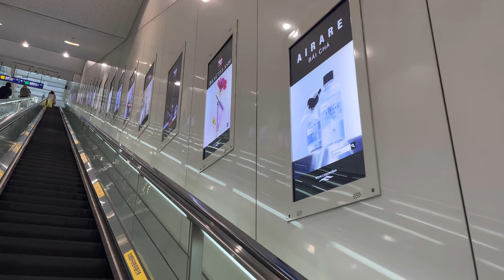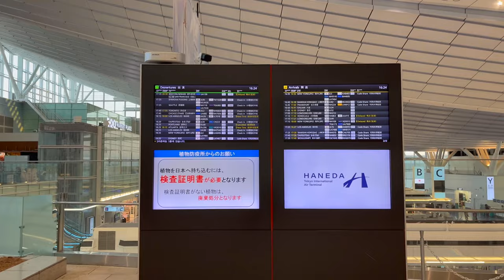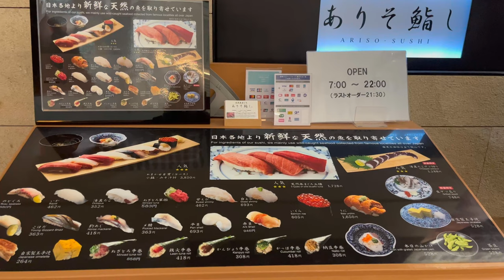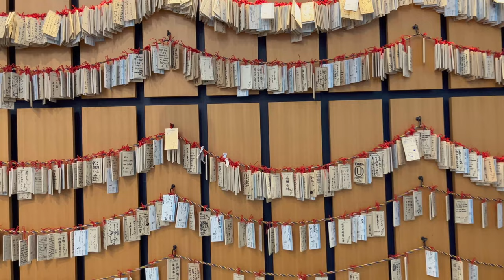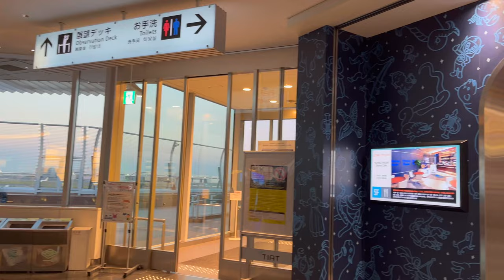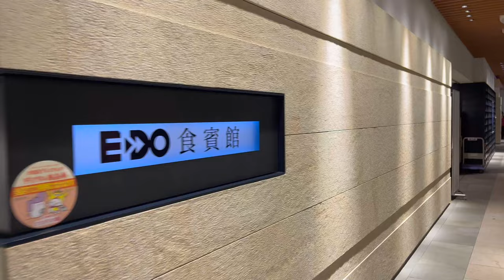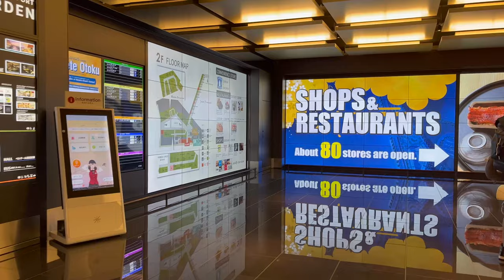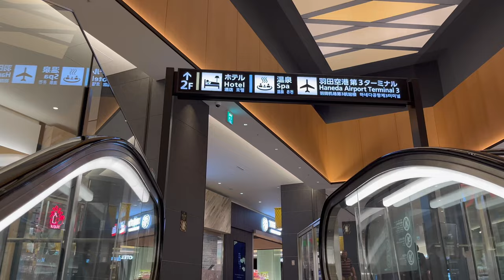【🇯🇵4K】Tokyo Haneda Airport Terminal3 in Tokyo✈️ Walk in Japan05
I will be posting videos of my walks in Japan.
You'll feel like you're traveling to Japan together.

I was working at Haneda Airport three years ago when covid was in fashion.I remember the airport which was very quiet because there were many foreigners who could not enter Japan.But now I'm deeply moved to see with my own eyes that so many foreign tourists are coming to Japan.Thank you for coming to Japan.I won't forget the pink sky on the observation deck.Why don't you all try a wonderful trip to Japan✈️
 You are always welcome.Thank you.

Today's walk: Tokyo Haneda Airport Terminal3 in Tokyo🇯🇵
shooting date:2023/10/26
time:17:00pm
temperature:23℃/73℉
Weather: Sunny ☀️

🔻Recommended Japanese Products🔻
Available here! Please check it out!